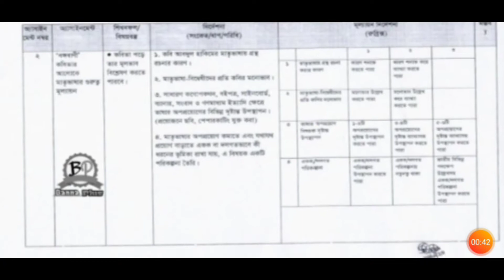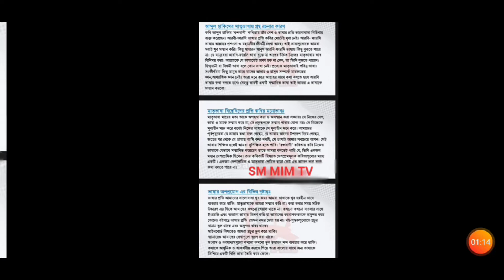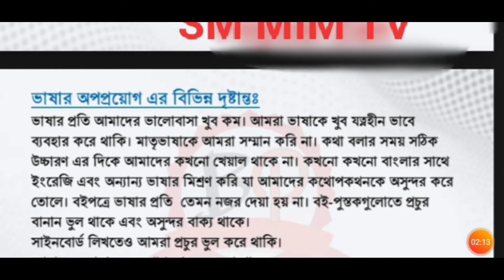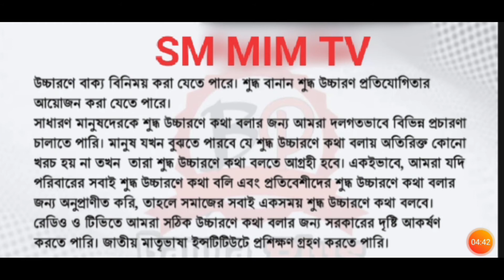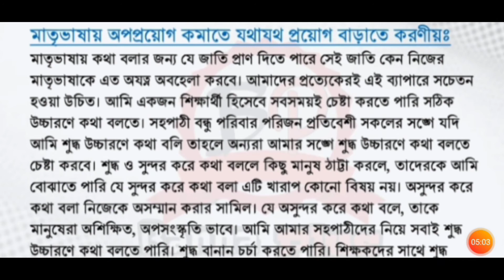দাখিল 2022 পরীক্ষার্থীদের 4র্থসপ্তাহের এসাইনমেন্ট202বাংলাউত্তরপত্র Assignment 4th week by SM MIM TV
দাখিল 2022 পরীক্ষার্থীদের 4র্থ সপ্তাহের এসাইনমেন্ট-2021 | বাংলা [উত্তরপত্র] | Assignment | 4th week ★Subcribe My channel Kw, Assignment class 10, Class 10 Assignment 4th week, Class 10 Bangla Assignment, class 10 4th week assignment, madrasah assignment class 10, ১০ম শ্রেণির এসাইনমেন্ট, দশম শ্রেণির এসাইনমেন্ট বাংলা ২০২১, দাখিল বাংলা এসাইনমেন্ট, ১০ম শ্রেণির বাংলা এসাইনমেন্ট ২০২১, দাখিল ২০২২, ১০ম শ্রেণির বাংলা এসাইনমেন্ট, Dakhil Class 10 Bangla Assignment Answer Solution 2021, madrasha class 10 Bangla, দাখিল 4র্থ সপ্তাহের এসাইনমেন্ট, dakhil class 10 assignment solution, উত্তরপত্র,FoysalZan Music Credit: Adventures by A Himitsu Creative Commons — Attribution 3.0 Unported— CC BY 3.0 Free Download / Stream Music released by Argofox Music promoted by Audio Library Business mail. ✔Phone + Whatsapp Number:- Follow👉Md MiM On Instagram 🔻🔻🔻 Copyright Disclaimer Under Section 107 of the Copyright Act 1976, allowance is made for "fair use" for purposes such as criticism, comment, Foysal zan, scholarship, and research.

# SM MIM TV